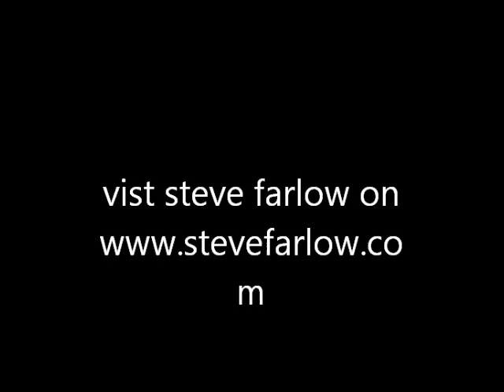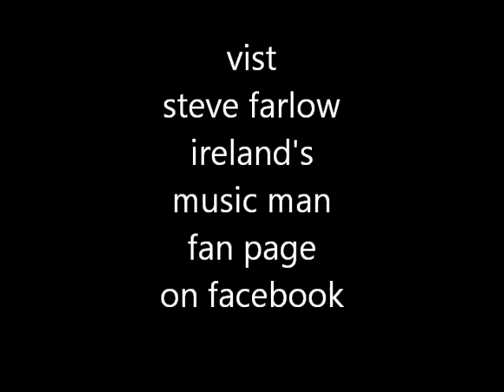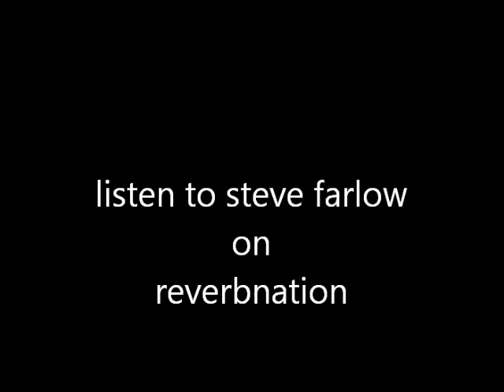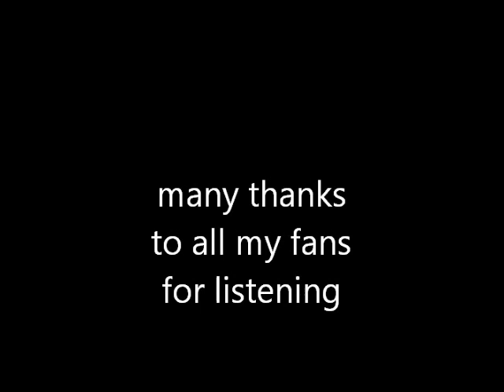endless love by steve farlow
steve farlow and elaine wood
singing the classic song
endless love